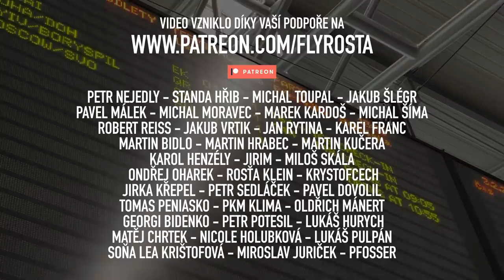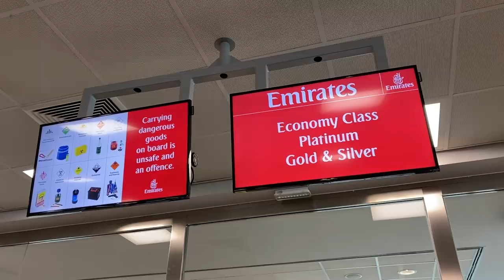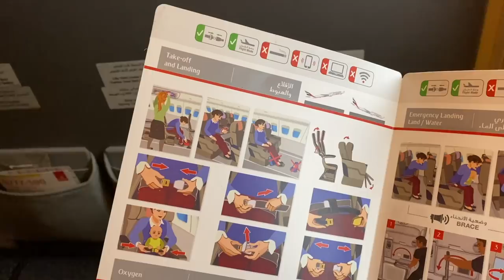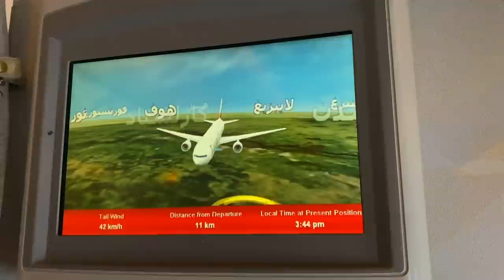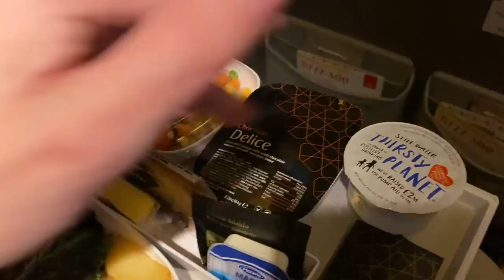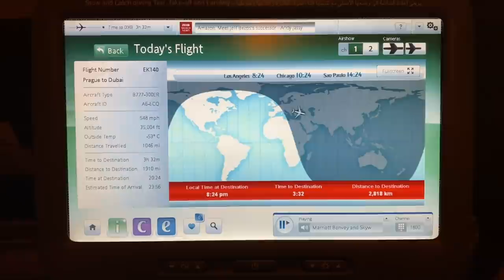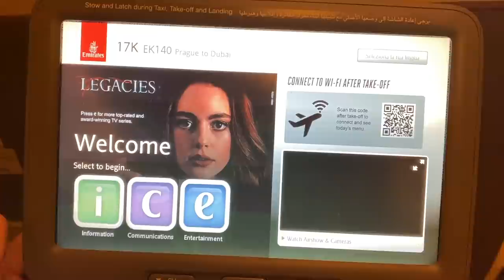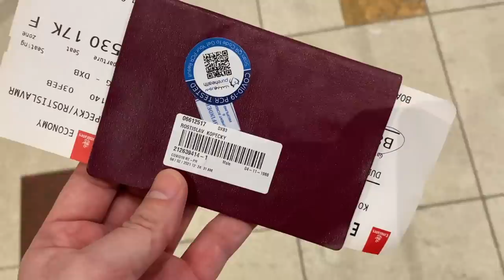PRAHA - DUBAJ Co vás čeká na palubě Emirates Boeingu 777-300ER?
Cestování je obtížné, ale ne nemožné. Co všechno čeká cestující na palubě letadla Emirates na cestě z Prahy do Dubaje? Linku EK139/140 operuje v zimě a na jaře 2021 dubajská aerolinka letadlem Boeing 777-300ER. Během letu se servíruje jedno teplé jídlo, cestující dostávají “Travel Hygiene Kit” a je možné si užít i české filmy v  IFE (palubní zábavní systém).

Aktuální podmínky pro vstup do UAE (Dubaje) nebo pro návrat do ČR se mohou lišit od mojí osobní zkušenosti. Cestoval jsem začátkem února 2021. Všechny potřebné informace hledejte na

Cestujte bezpečně s rouškou vždy nasazenou. Hezký let!